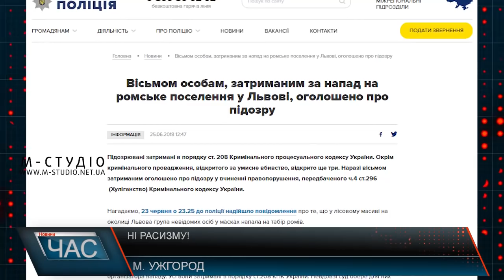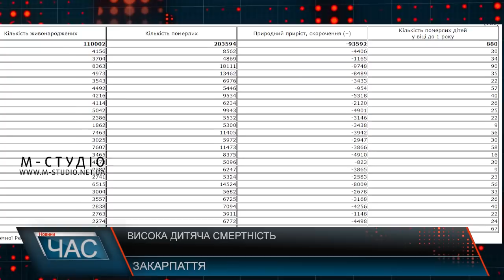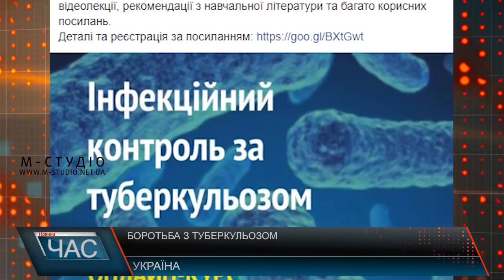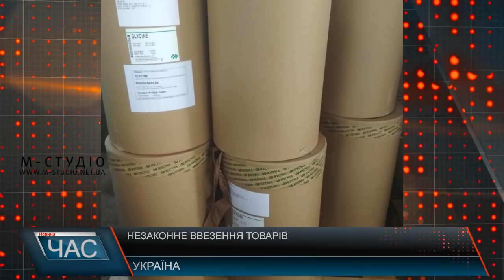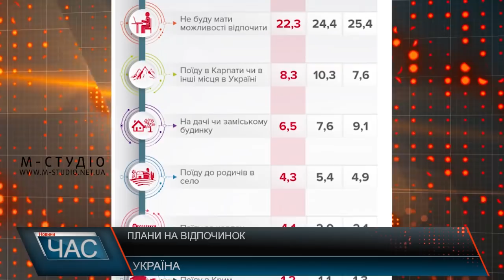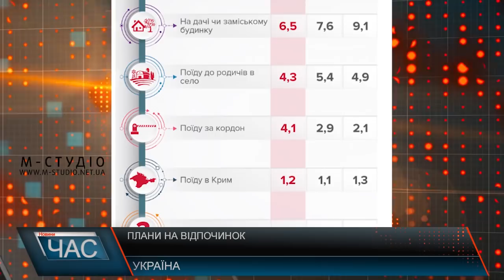Програма “ЧАС”. Hовини Закарпаття за 25 червня 2018 року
Програма “ЧАС” – підсумковий випуск новин Закарпаття за день на телеканалі “М-Студіо”. У цьому випуску – про таке:

Ні расизму. Акція під стінами ОДА.
Вбивство у Нижній Апші. Суд над підозрюваним
Заплати і зроби сам. Проблемні питання
Свято спорту. Футбольний турнір
Вечір музики. Хоровий концерт
Відзначили день молоді